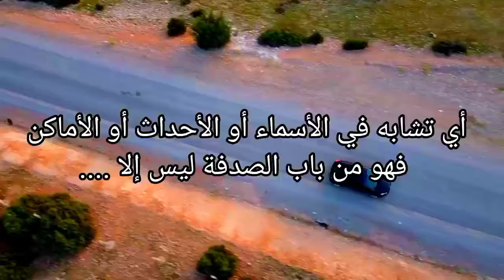الحلقة 144 | ذئب بشـ ـري ... الفاعل لم يتوقعه الجميع , قضايا تم حلها, قضايا الدرك الملكي .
هذا البرنامج هو عبارة عن قصص بوليسية تدور أحداثها بالقرب و المدن المغربية ، هي حقيقة لكن قمنا بتغير الأماكن و الأسماء ...